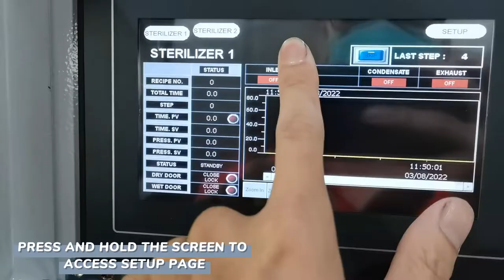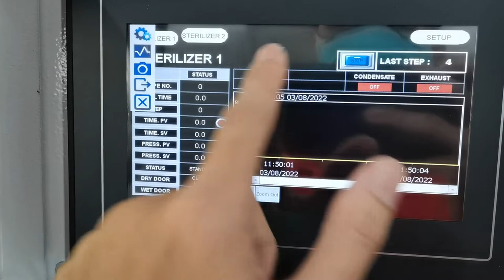delta plc upload program via hmi